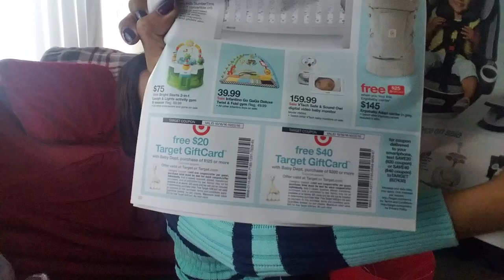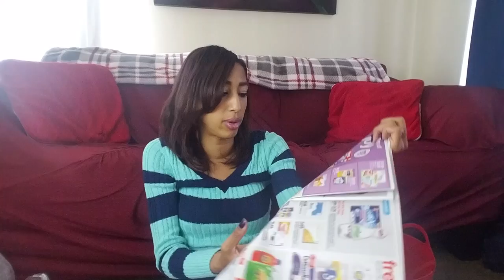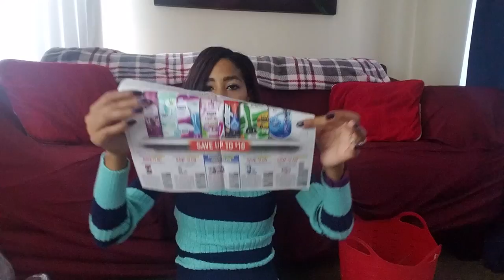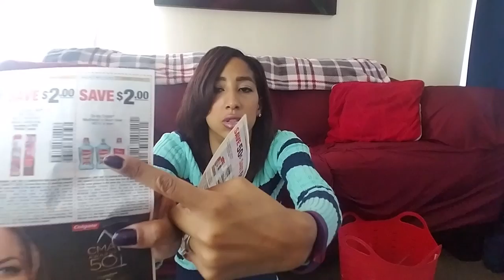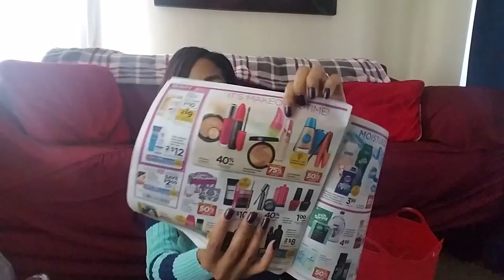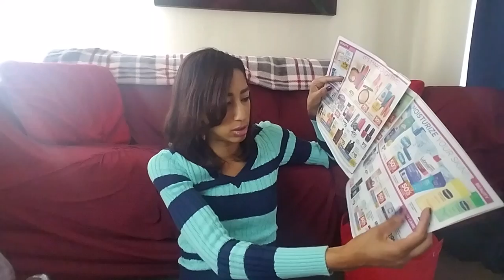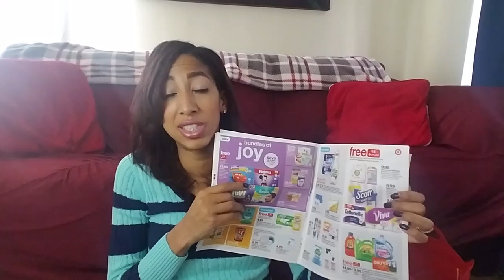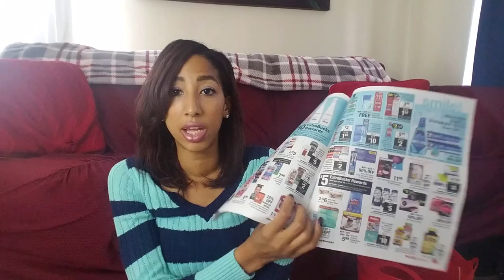New Couponing Deals and Updates: Target, Rite Aid, CVS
Happy Sunday Xtreme Clippers! Today I give you hot deals that are going on in store. As well as a new coupon inserts that we received today.

Hey Xtreme Clippers it it time to announce the winners of my 12k giveaway! Thank you so much for your support, watching my videos and for the love!!! It is time to give back to you all!!!

Isa N. #7777
Veronica B #3251
Diana A #28

2nd Prize Winner: Yulissa R #2909

1st Prize: Carlo O #1986